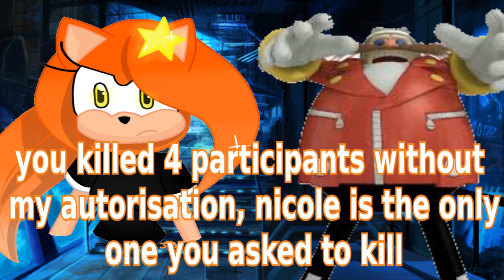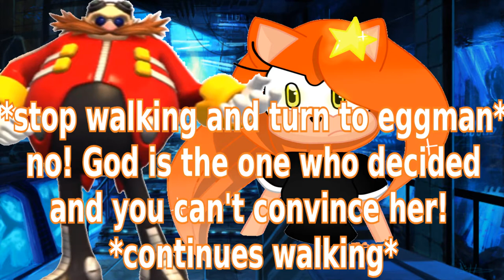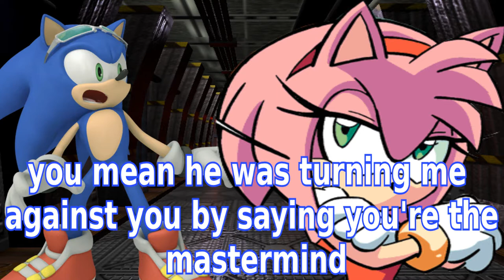the next god-day 5 [part 2]